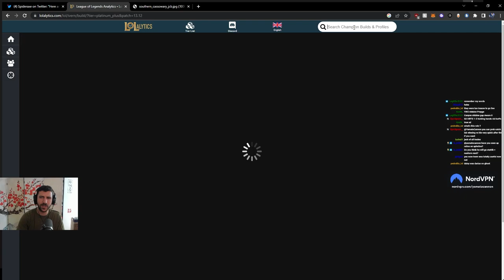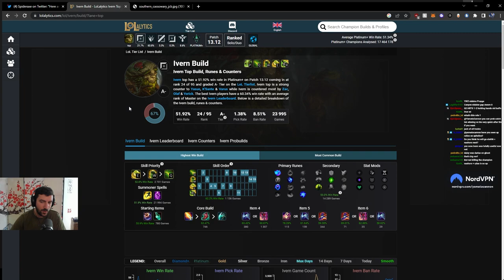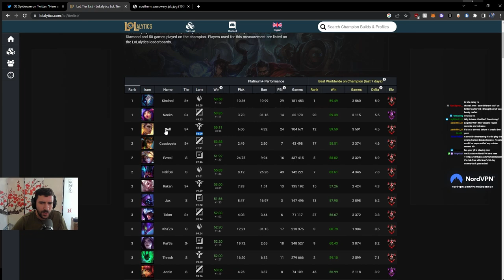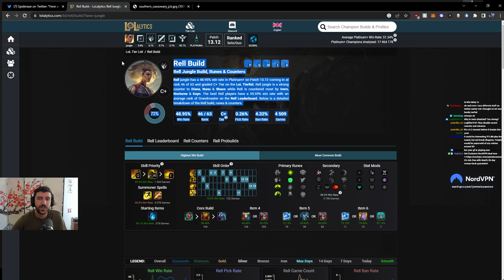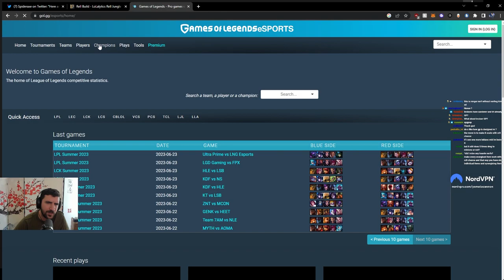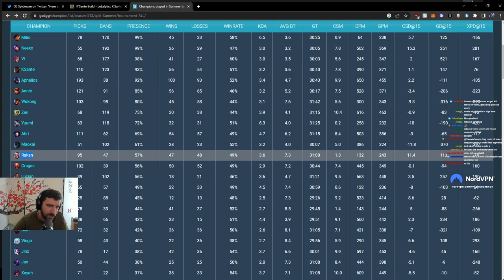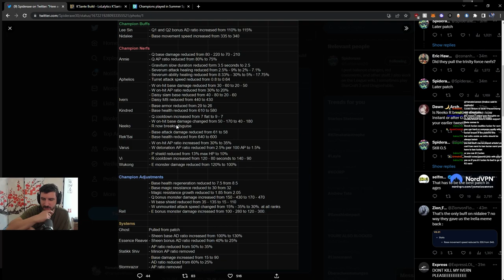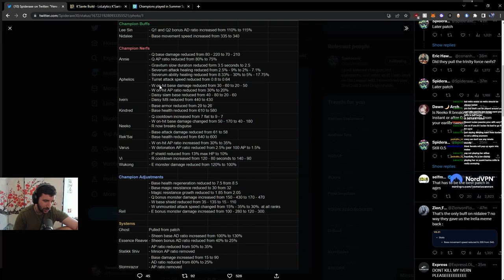MORE PRO PLAY NERFS INCOMING! - Patch 13.13 Preview | YamatoCannon Reviews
► Open Me ◄

The Patch 13.13 Preview is out and its aiming to stabalize a lot of broken pro play picks until the next patch is happening. This will be a 3 week patch because riot takes 1 week off summer break!